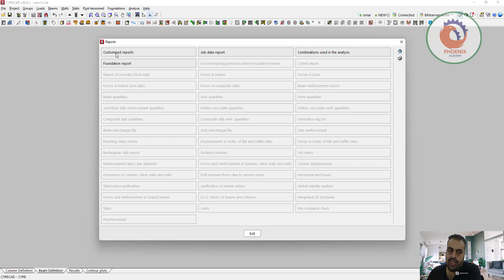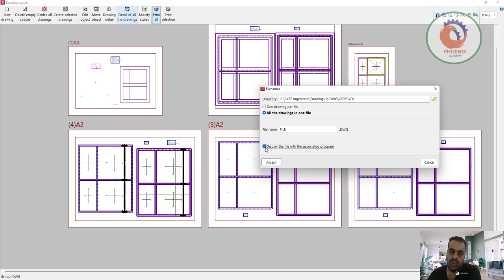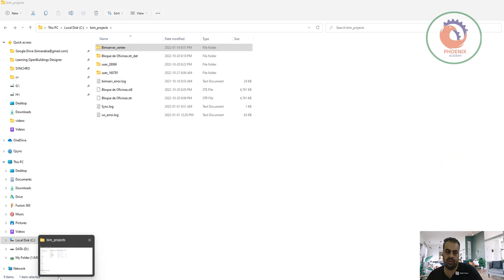CYPECAD التصدير للاتوكاد